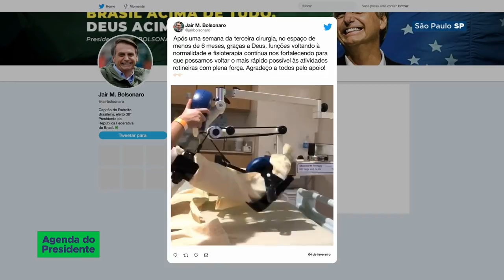Mensagem do Presidente ao Congresso Nacional tem reforma da Previdência como prioridade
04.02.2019 - O Congresso Nacional realiza nesta segunda-feira a primeira sessão legislativa. Pela tradição o Presidente da República envia uma mensagem aos parlamentares com as prioridades do governo para ao ano legislativo, que é a Reforma da Previdência.